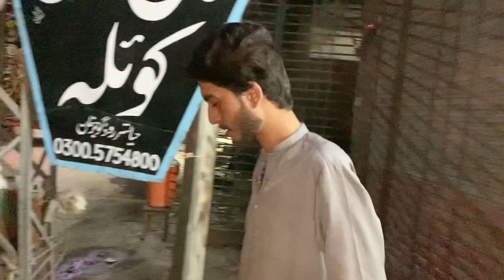Chuff wali Cricket 😂 -Vlog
Boht hi funny Cricket😂😂😂

Must like 👍

Share b krin doston k sat

Ak acha sa comment ❤️